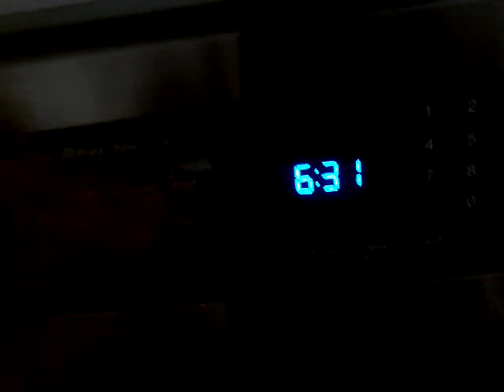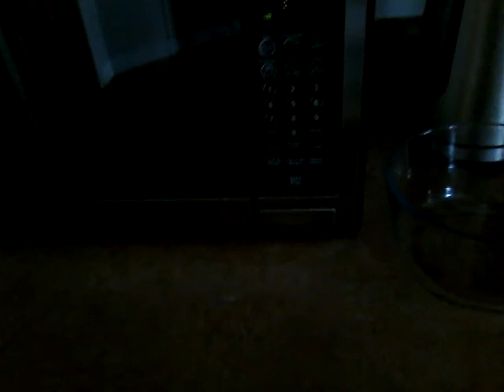B.B movie : I'm sooooooooooooooooooooooooooooooooooooooooooooooooooo ooooooooooo hungry